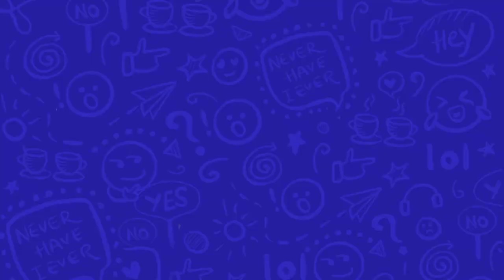Taapsee Pannu: 'No one gives me any advice; I make my own decisions' | Rashmi Rocket Interview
Taapsee Pannu Interview - Taapsee Pannu stars in the latest edition of 'Aur Batao' hosted by RJ Stutee. Taapsee talks about her new sports drama film 'Rashmi Rocket' on ZEE5, and her unconventional Bollywood journey.